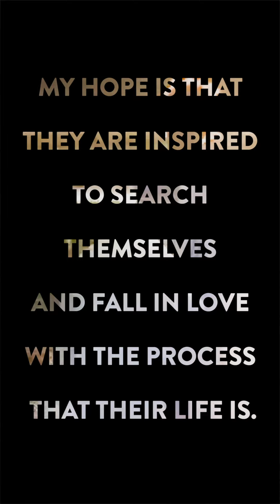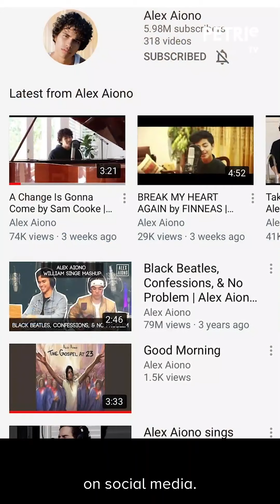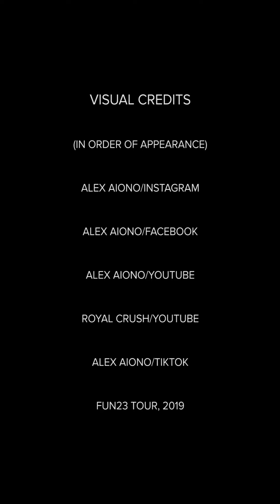PETRIeSpotlightTV - Chapter 3: Celebrate Moments of Light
Episode 6: Zadrian Smith in Conversation with Alex Aiono for PETRIe Inventory

Producer: Zadrian Smith
Creative Director: Brillant Nyansago
Writer: Elena Stanciu
Editor: Fat Panda
Music Composer: AudioComingSoon